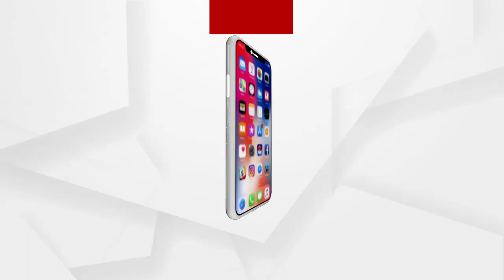ଗଂଜେଇ ଟଣାକୁ କେନ୍ଦ୍ରକରି ମୁକ ବଧିର ଦିବ୍ୟାଙ୍ଗ ଯୁବକଙ୍କୁ ଆକ୍ରମଣ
କେନ୍ଦ୍ରାପଡ଼ାରେ ଗଂଜେଇ ଟଣାକୁ କେନ୍ଦ୍ରକରି ମୁକ ବଧିର ଦିବ୍ୟାଙ୍ଗ ଯୁବକଙ୍କୁ ଆକ୍ରମଣ...